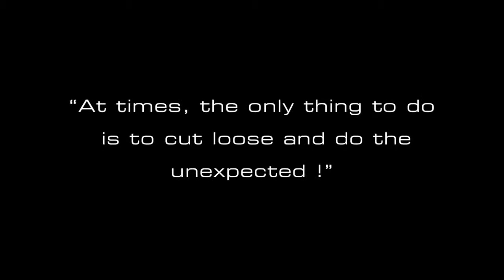DeWitt - CONCEPT WATCH NO 3 X-WATCH on Swiss House.mp4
Nhà Phân Phối Đồng Hồ Thụy Sĩ
SWISS HOUSE - CTY TNHH Một Thành Viên Ngôi Nhà Thụy Sĩ Việt Nam
Monday - Friday, 9:00 AM - 4:00 PM EST
[Add]: Satra Building. Lầu 3. 58 Đồng Khởi, P.Bến Nghé, Quận 1, TP.HCM
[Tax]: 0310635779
[Acc]: 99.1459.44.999 | Standard Chartered Bank (Vietnam)